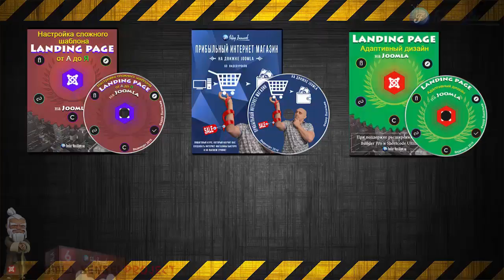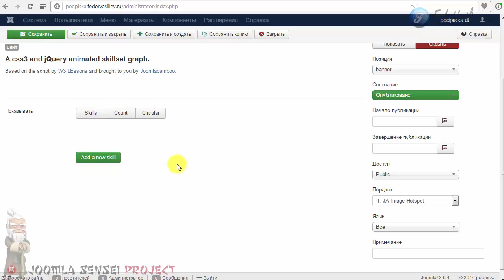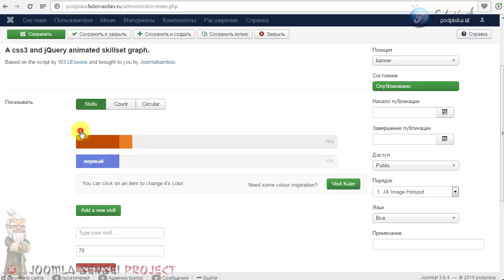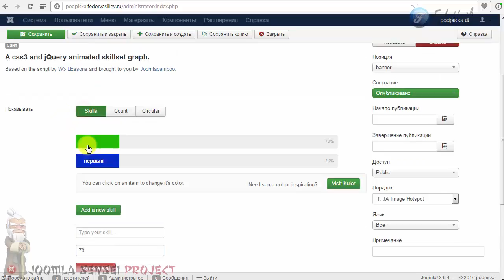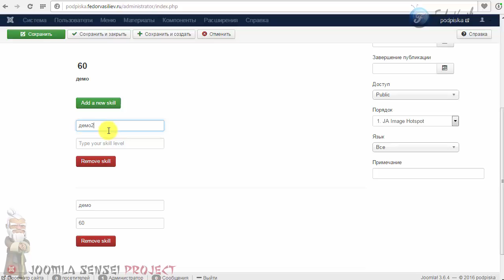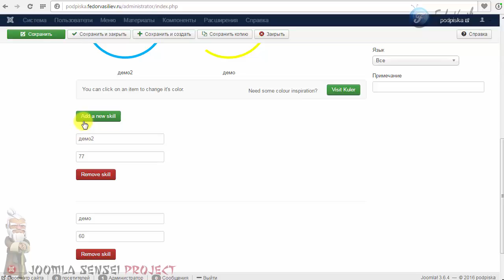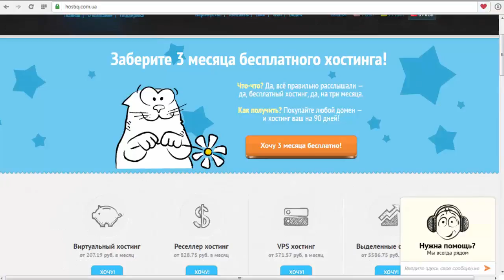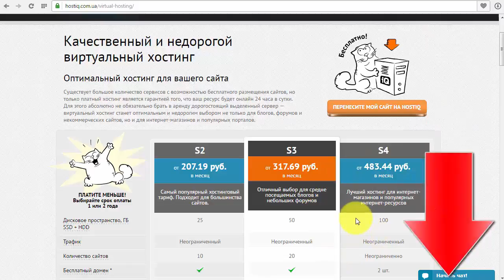102.Анимированные диаграммы, бары, счетчики в Joomla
В этом уроке я вам покажу красивый модуль анимированных графиков, которые вы сможете использовать для своих целей на сайте, модуль бесплатный и адаптированный под мобильные устройства.